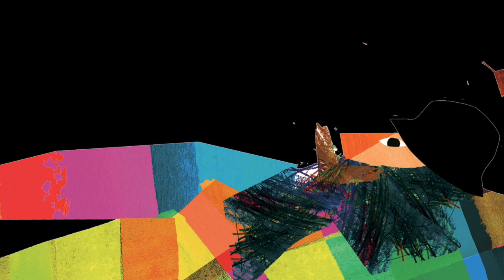Billi Acchiappapaura | Episodio 9 - La bambina che aveva paura di non essere bella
Billi Acchiappapaura. Una storia per parlare ai bambini delle paure e di come imparare ad affrontarle.
Le storie di Librì sono tratte dai più bei libri della collana Collilunghi di Librì Progetti Educativi e sono narrate da Maria Cristina Zannoner.

Credits:
Billi Acchiappapaura
di Maria Loretta Giraldo
Illustrazioni: Giulia Orecchia
Voce narrante: Maria Cristina Zannoner
Montaggio: Lorenzo Domizioli

Collilunghi è una collana di narrativa che ospita storie nate con un preciso intento: far star bene i bambini. Come la giraffa del logo, i Collilunghi vedono lontano, oltre le nubi e oltre i muri dei grandi problemi dell’oggi e delle piccole, ma non meno importanti, avventure quotidiane dei bimbi e delle loro famiglie. Sono libri d’affezione, libri di formazione, libri amici.

Sono libri pensati per divertire e appassionare, col preciso intento di aiutare i bambini e le loro famiglie ad affrontare i piccoli e grandi problemi della vita.

Grandi autori e illustratori per diversi generi narrativi, dal racconto alla poesia, al fumetto. Dai 5 agli 11 anni.